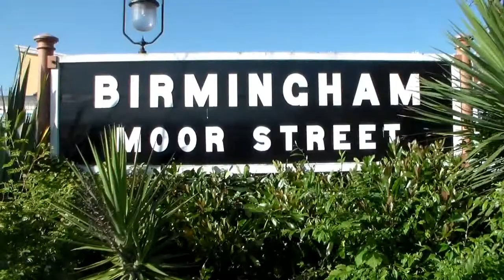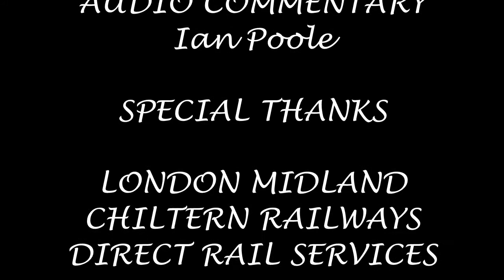Season 6, Episode 255 - Birmingham Moor Street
It is a day out with a little bit of a twist as we get down and do three stations, the first of which being Birmingham Moor Street

In this video, we see a variety of London Midland and Chiltern Railways stock heading for a variety of destinations including London Marylebone, Worcester Shrub Hill, Stourbridge Junction, Whitlocks End and Dorridge